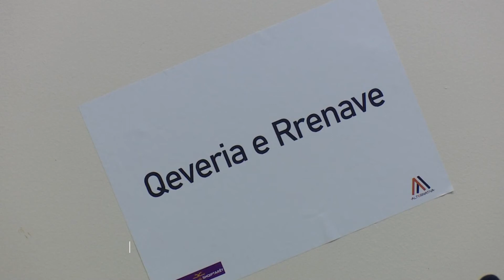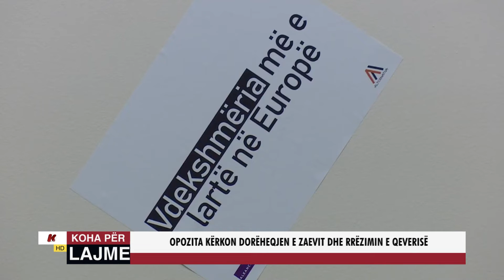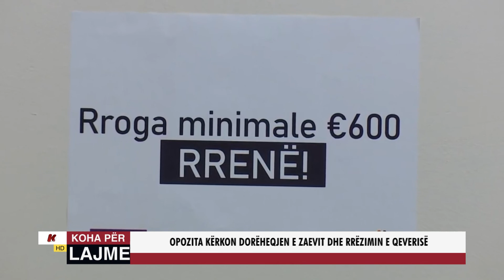OPOZITA KËRKON DORËHEQJEN E ZAEVIT DHE RRËZIMIN E QEVERISË